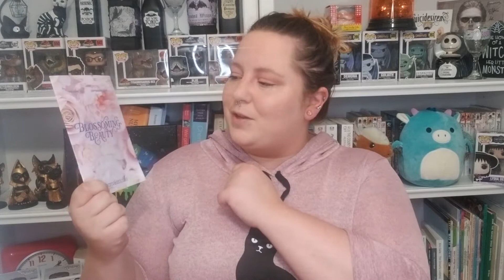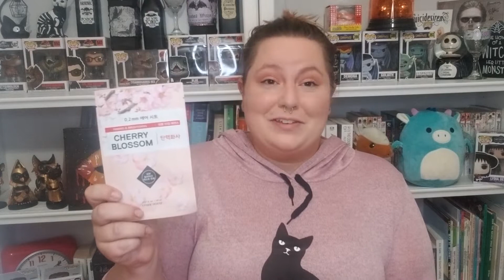NoMakeNoLife September Unboxing!